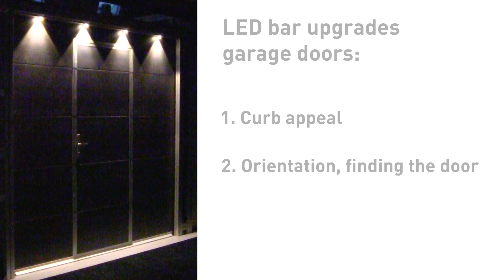FFin30s: Shine a LED light on your door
In 30 seconds we show you how easy it is to up-sell a LED light bar on your garage doors. Order at your FlexiForce warehouse!